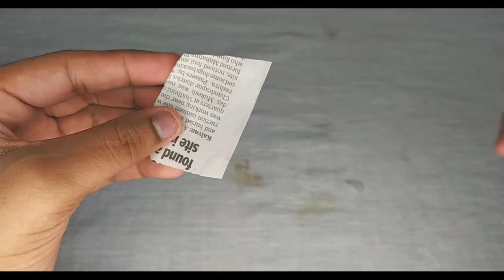DIY Spy Taser(Electric⚡) Knuckles (ELECTRIC PUNCH⚡⚡) | viplash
Hey guys,so in this video I made a spy electric taser knuckles which gives a high amount of shock to the target it can be use as a self defense gadget but I made this video just for entertainment purpose so if you like it then plz do like and share this video comment below wherther you found this video entertaining or not and most importantly plz subscribe and press the bell icon.

GEAR I USE:
Ring Light